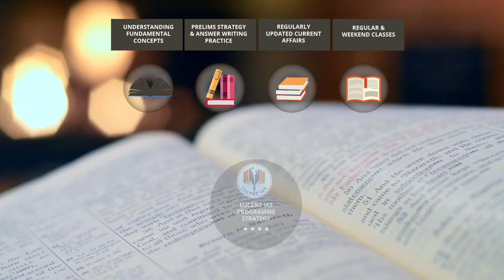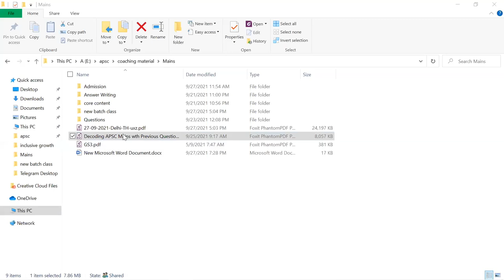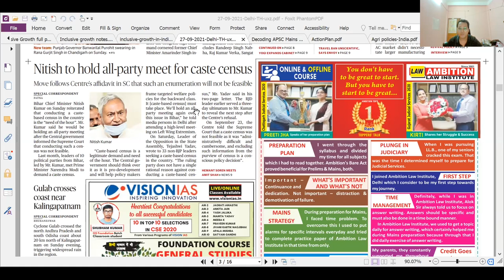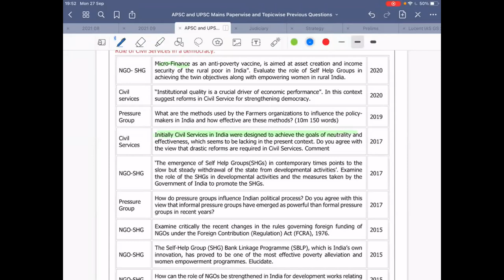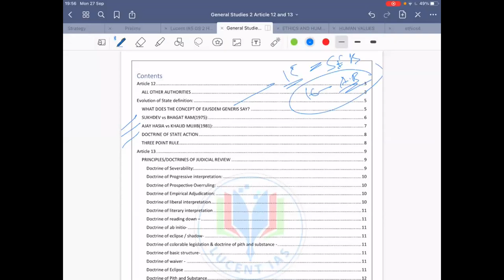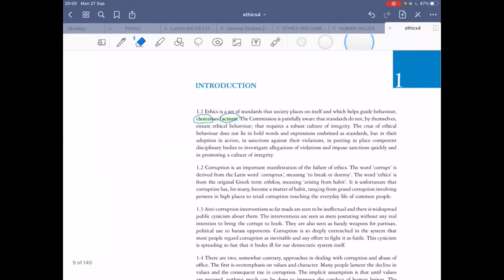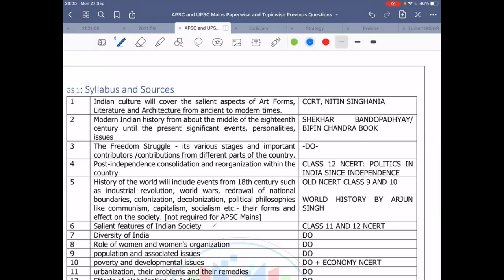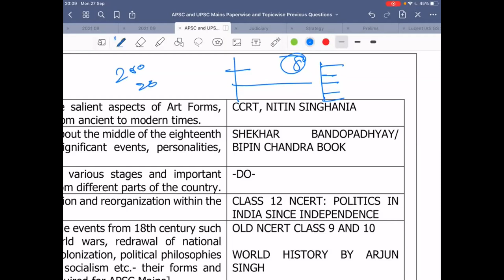LUCENT IAS APSC MAINS 2020 New online batch Orientation class part 1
In this video we have discussed about the following topics [serially]
1.  Important Newspaper articles
2.  Integrating Government schemes, Data/facts with mains answers
3. 2nd ARC report 4 [Ethics] : importance of the report
4. Answer writing

APSC mains 2020 aspirants  can join our telegram group for answer writing practice